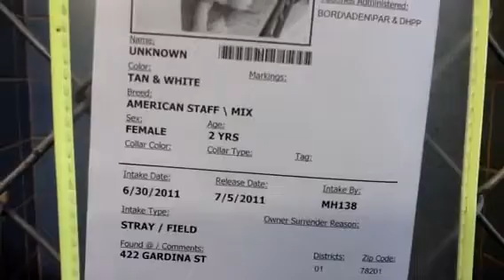KILL DATE:7-5 KENNEL ID#A176321